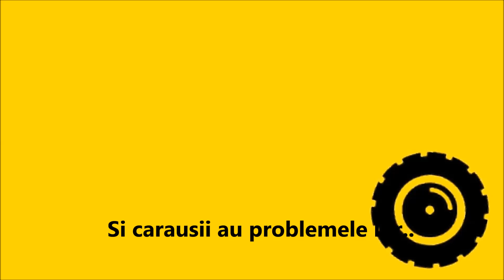si carausii au problemele lor